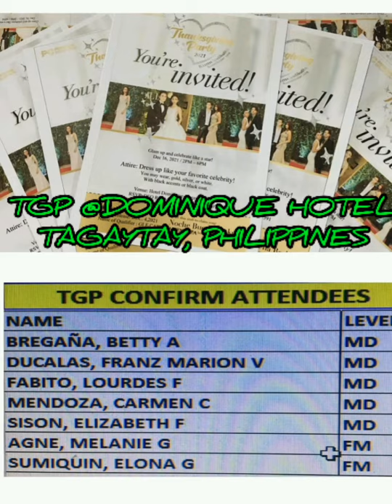TGP@ Dominique Hotel, Tagaytay👉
It was a victorious and successful thanksgiving party celebration after two years of pandemic irregularities🙏